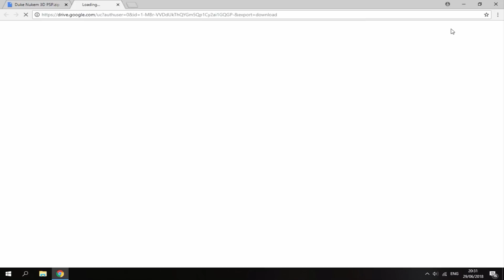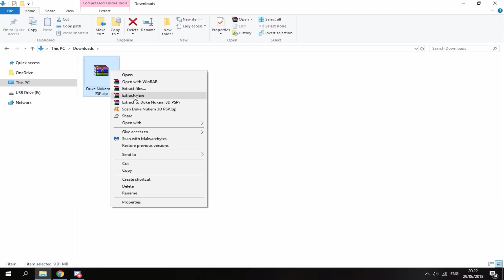How To Install Duke Nukem 3D On PSP! (Homebrew Game)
In this tutorial, I will show you guys how to get Duke Nukem on your PSP/PSP GO.